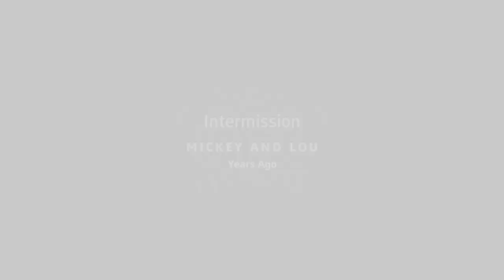Far cry new dawn: Pure Salt (live stream part 6)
like 80's rock starting going after Shane and Sia Barbi we are trying to get us some action with the twins (no one below the age 30 will get the reference, and few above would get it either)

also still not sure.
how did a cult leader start a world wide nuclear apocalypse